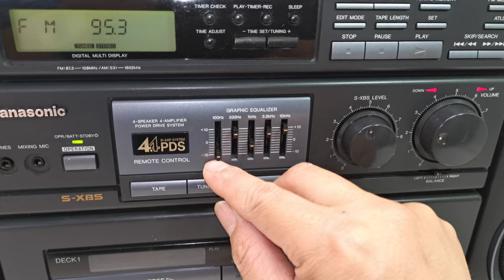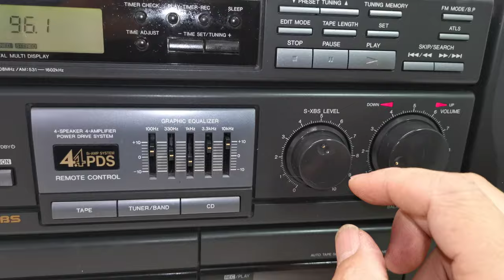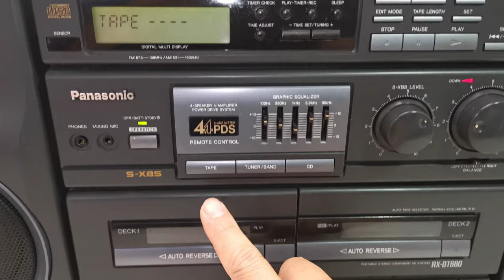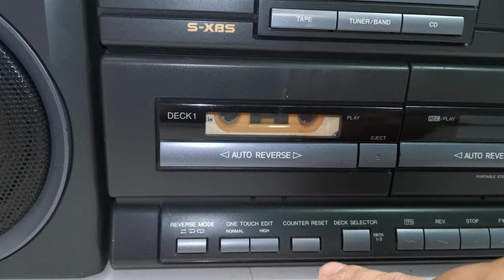Panasonic RX-DT680 CD Radio FM AM Cassette Tape Recorder Boombox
Selling this Panasonic RX-DT680 CD Radio FM AM Cassette Tape Recorder Boombox. This is a rare find and a sought after audio equipment. CD and Radio AM FM sections play well, cassette decks are not working. This is a well-liked system for its high power and excellent, bass-heavy sound. It is a bi-amp system, with separate amps for the highs and lows. The photos you see of the items on our site are of the condition and actual unit available you will receive. You are welcome to inspect the item and please ask all questions before buying, it will be sold as is. Thank you.

Product Information
Model: RX-DT680
Era: 1990's
Formats: CD, Tape, Tuner
Loudspeakers: 2 x 120mm Woofers, 2 x 80mm Tweeters
Power output: 15 watts RMS per channel
Power Supply: Batteries or 220-240V
Remote Control: None
Dimensions: 650W x 200D x 270H mm
Weight: 9 kg